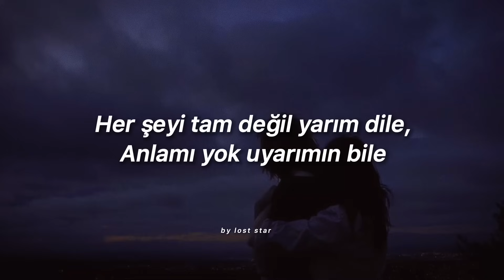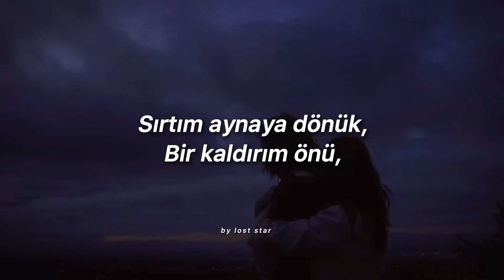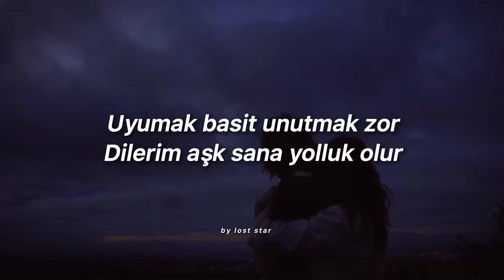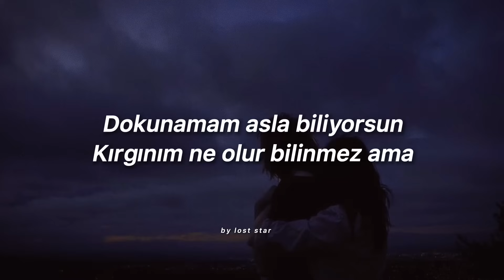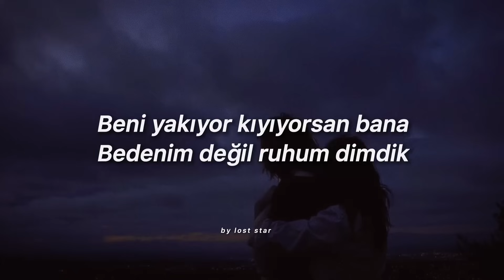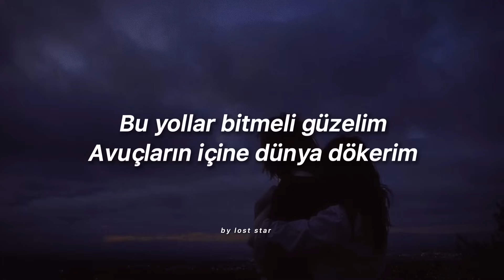Taladro & ft. Irmak Arıcı || Mahşer - Sözleri (Lyrics)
Kullandığım Edit programı: CapCut
Bana ulaşmak için: